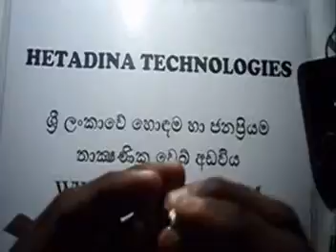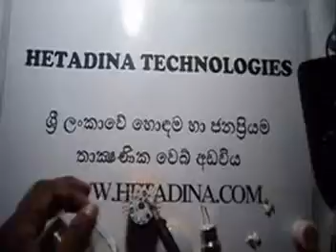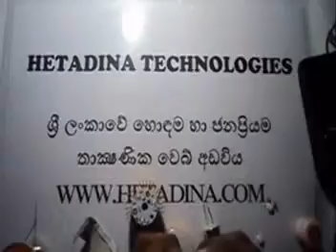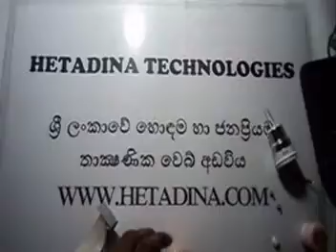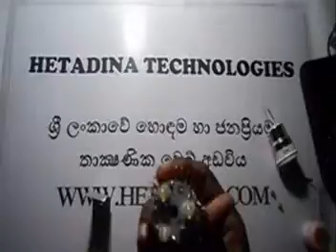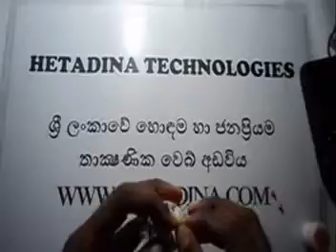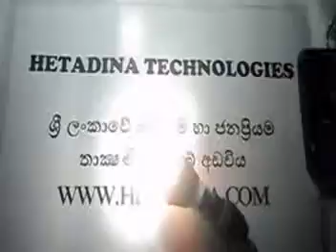LED Bulbs making vedios